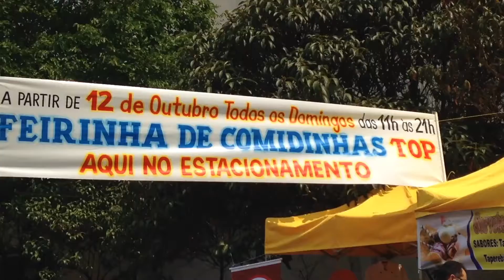Feira Gastronômica de Perdizes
Chefs de renome, como Isadora Veríssimo e Marco Antônio, vendem, a preços populares, suas cobiçadas criações, neste evento gastronômico.